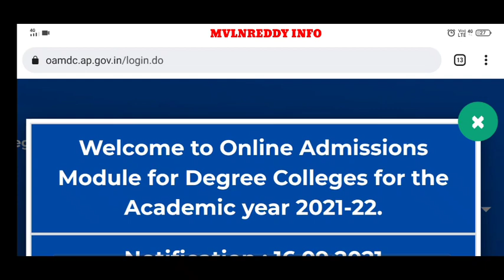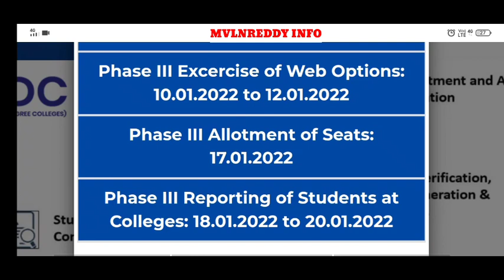AP Degree 2021 3rd Phase Seat Allotments Released or not..?🤔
id : Mvlnreddy@cm4
Available in Play Store.

AP Degree Admissions
AP Degree Admissions 2021
AP Degree Admissions Notification 2021
AP Degree certificate verification centres
AP Degree 2021 Web options Process
AP Degree 2021 1st Phase seat Allotment
AP Degree web options process in Telugu